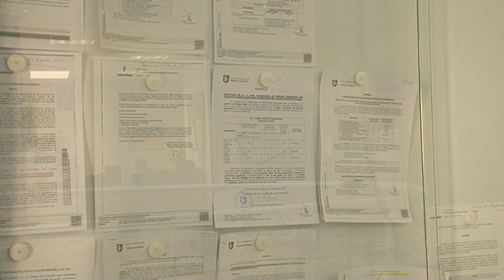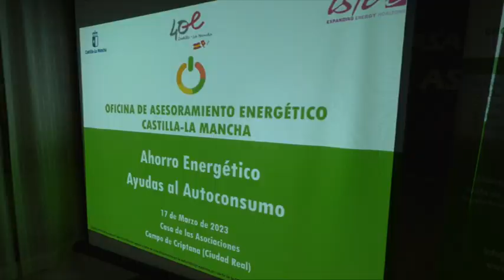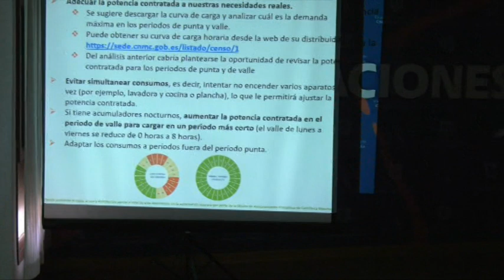Informativo MCTV Criptana - 21 marzo 2023